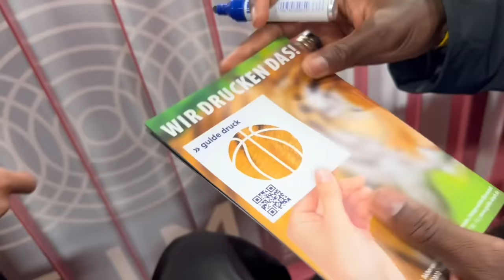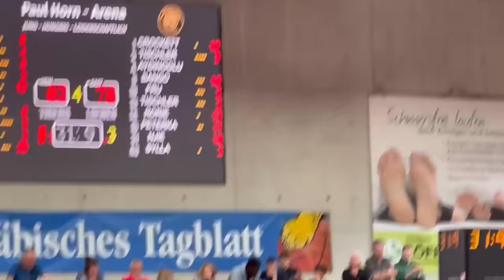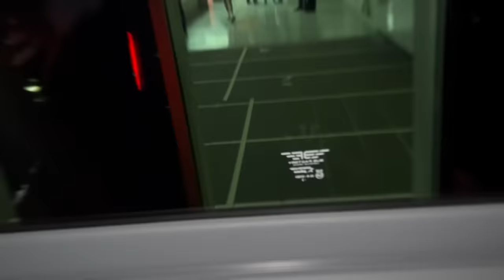Flying on a PRIVATE JET?!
Che - @CheyassinSecka